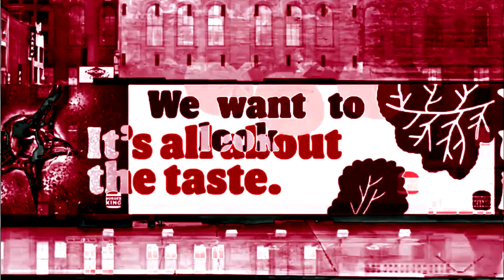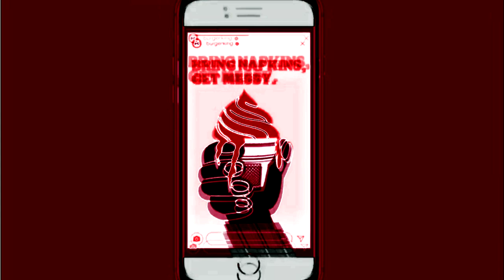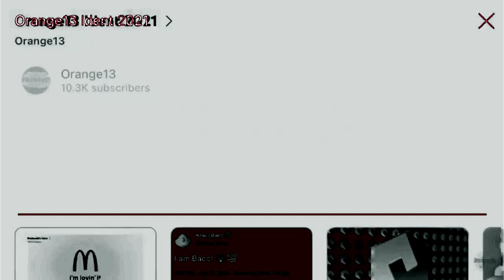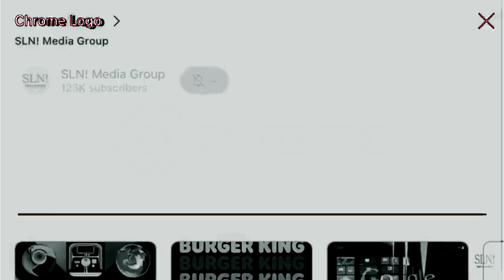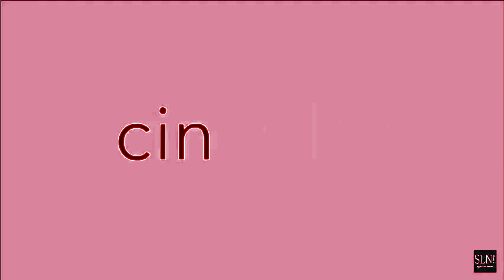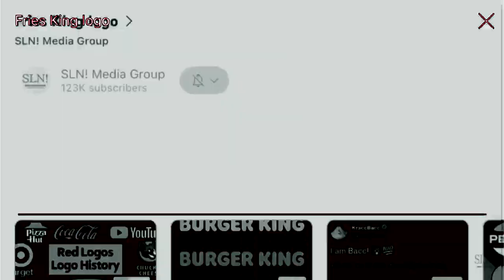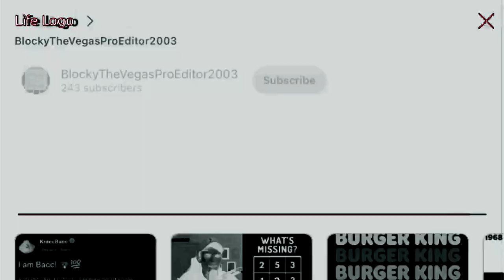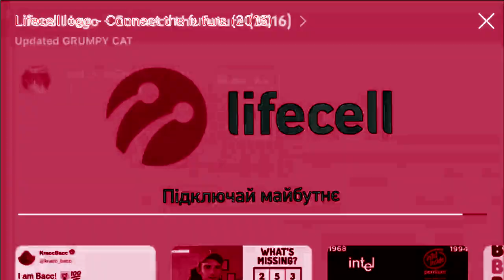(REQUESTED) Whopper Best Animation Logos in Vodafone Scythe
Credit to Orange13 for the source.